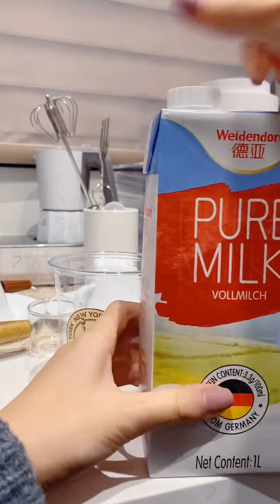The Best Day coffee machine and Summer Drink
How to make coffee summerdrink at home easy 카페브이로그 스무디 만들기
지금은 음료 멍 때릴 시간🐵🦋 카페 브이로그 카페알바 음료제조 cafe vlog /